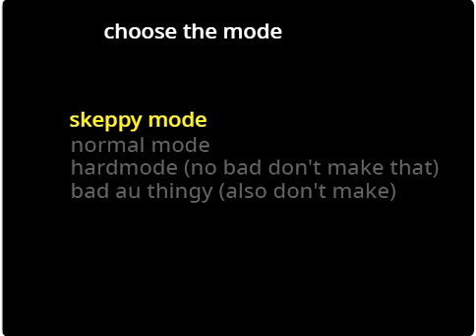9 subscribers speciel